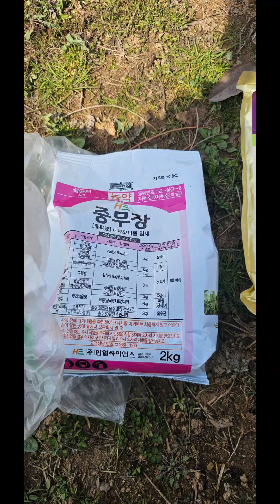감자파종 20240402 자가종구생산